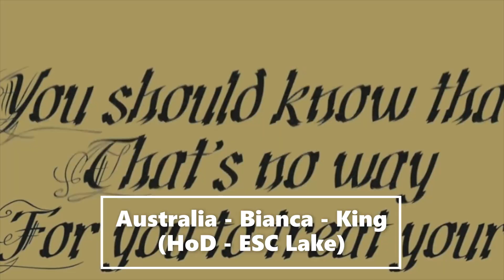LuckyVision 09 - Second Chance - Voting CLOSED